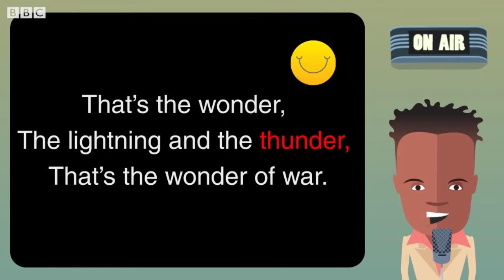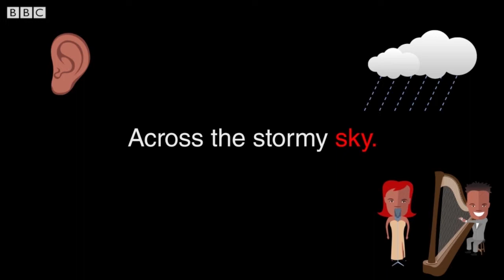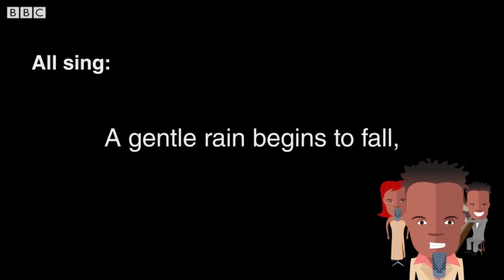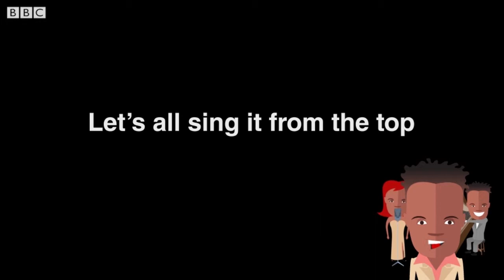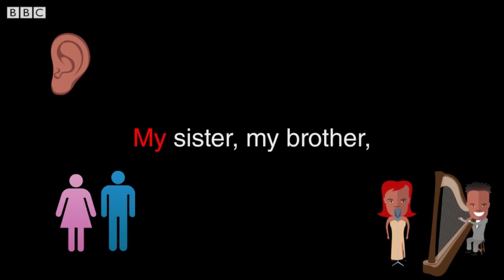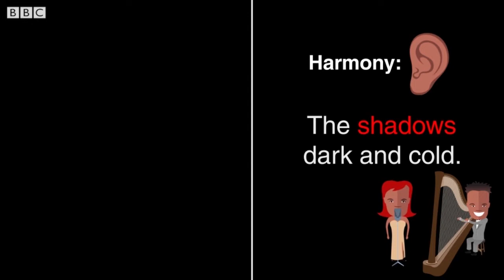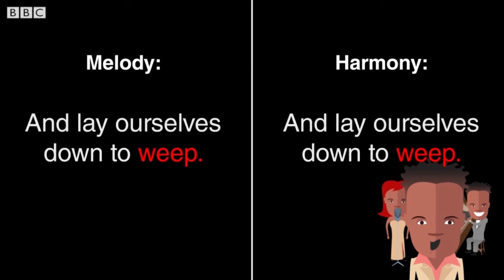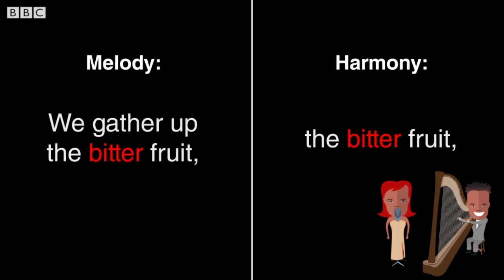Lament (Song 5) - Tutorial | Music - Heroes of Troy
Suitable for teaching 7-11s. ‘Lament' is the fifth of seven songs from this School Radio music series based on the Trojan Wars. Join David Grant to learn the song.

Share it with someone.

This clip is part of a collection of resources from School Radio, which uses music and songs to explore the Trojan War from Homer's Iliad. Learn the songs, practise to the backing tracks, download the playscript and then put on a performance!

Teaching Music or History?

You can find all the supporting resources for Heroes of Troy by visiting

This clip is suitable for teaching Music and History at Key Stage 2 and Second level.

As we have them, new videos will be uploaded on the following days:

Mondays: Biology, Computer Science, Music, Religious Studies
Tuesdays: Drama and Performance, English Language, Maths, Physical Education
Wednesdays: Languages, Media Studies, Modern Studies and PSHE, Physics
Thursdays: Art and Design, Chemistry, Geography, History
Fridays: Business Studies, Design and Technology, English Literature, Early Years